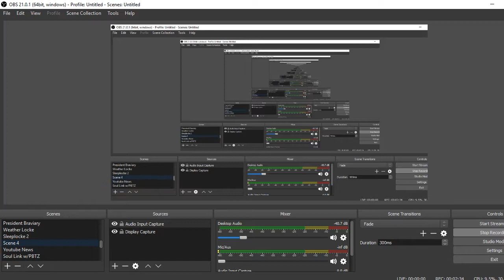Reacting To Monkeyray's Disstrack On Me